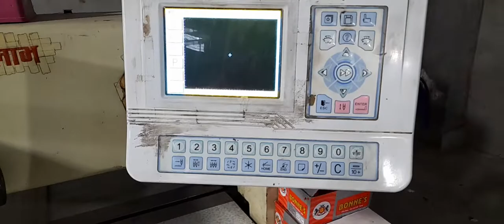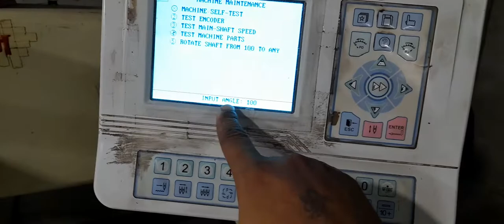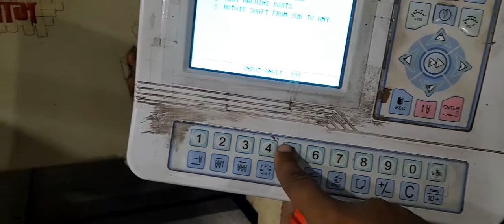Embroidery machine settle badhane ka tarika